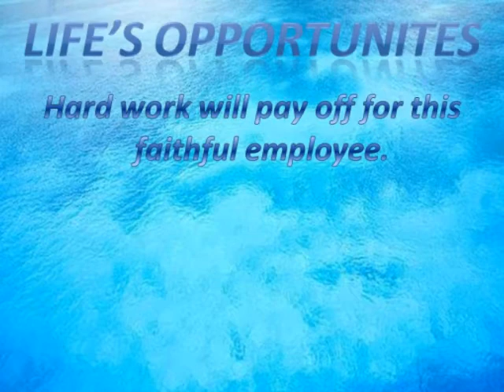BLUE! WHAT DO YOU MEAN?